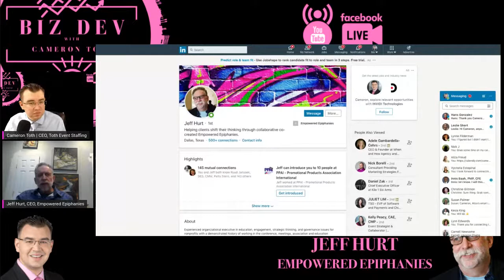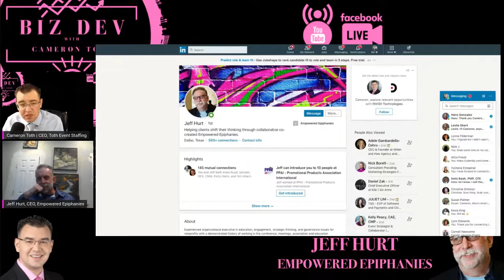Jeff Hurt on Excellent Customer Attendee Experiences | Biz Dev Live Episode #44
Jeff Hurt on Excellent Customer Attendee Experiences | Biz Dev Live #44

Jeff Hurt, Chief Epiphany Officer, Empowered Epiphanies

Noted engagement, learning, strategic and governance thought leader and consultant, Jeff Hurt, is an expert in applying human behavior and neuroscience to customer experiences.

After nine years as executive vice president of education and engagement at Velvet Chainsaw Consulting and more than 20+ years facilitating high-performing, strategic, future-focused experiences, Hurt is now “Empowering Epiphanies” across the globe.

Hurt has worked in leadership roles with five associations, five government organizations and several companies including Meetings Professionals International and Promotional Products Association International, one of the top 50 shows in the industry.

He has received numerous awards including the 2011 PCMA Educator of the Year, one of BizBash’s top 2012 Event Innovators, MeetingsNet 2014 Changemaker, and one of 2015’s top 25 most influential people in the meetings industry by Successful Meetings Magazine.